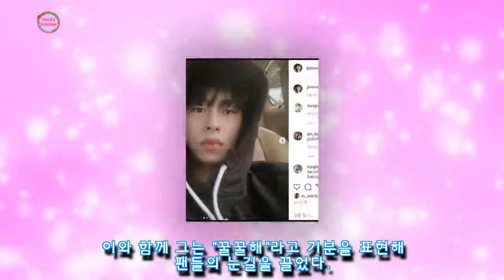후드티 뒤집어쓰고 "나 꿀꿀해"라고 칭얼거리는 '세젤귀' 이재욱